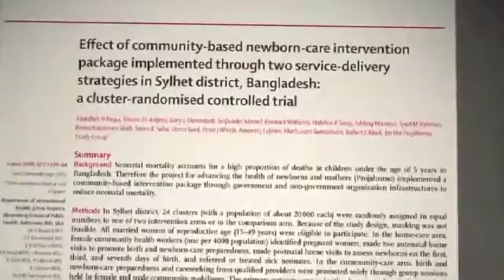EVERY ONE: Projahnmo pt. 2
Projahnmo: Generations to Come is a short film about the groundbreaking research study in Bangladesh that reduced newborn deaths by one-third through home-based newborn care. An article on the study received the 2008 Lancet Paper of the Year Award.

The study offered evidence that was used to support the WHO/UNICEF recommendation for home-based newborn care as outlined in the 2009 WHO/UNICEF Joint Statement, "Home Visits for the Newborn Child: A Strategy to Improve Survival."

Through footage and interviews with female community health workers, families, and researchers, the Projahnmo film makes the case for an affordable and effective approach to saving newborn lives in countries with high neonatal mortality rates. If the community-based approach demonstrated by Projahnamo were adapted and scaled up in similar settings, one million newborn lives could be saved.

Save the Children's Saving Newborn Lives program and USAID co-funded the Projahnmo study, which the Johns Hopkins Bloomberg School of Public Health, ICDDR,B and the Bangladeshi NGO Shimantik implemented in the northeastern district of Sylhet in Bangladesh.